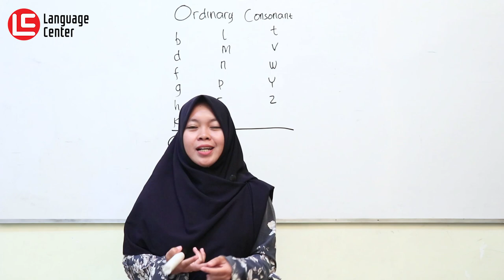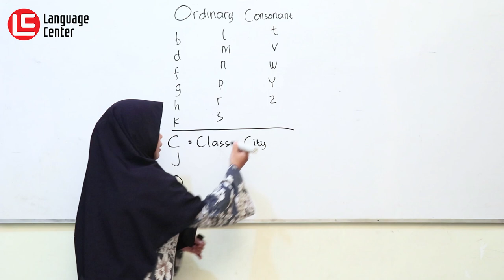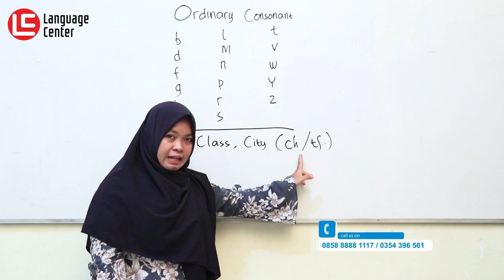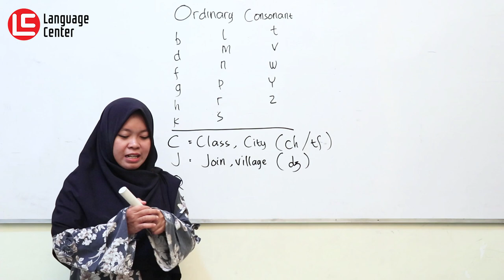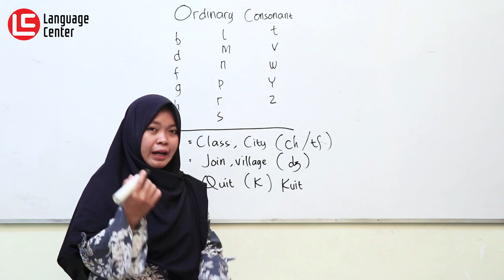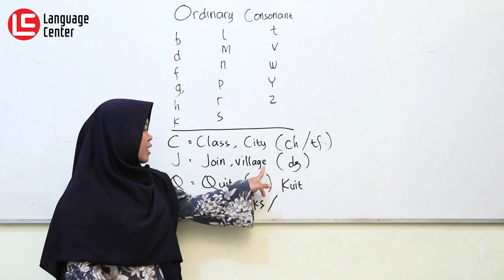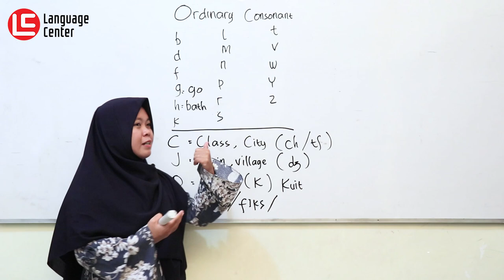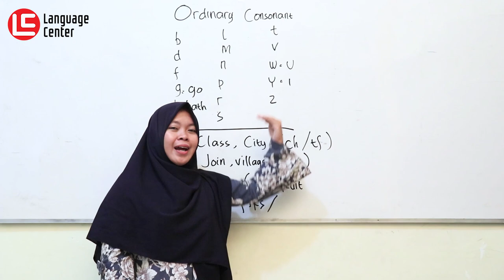4 Huruf Dalam Bahasa Inggris Yang Tidak Memiliki Suara Asli | Kampung inggris LC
Hai LCers..!!!
kalian tau nggak sih kalau ternyata dalam bahasa inggris ada 4 huruf yang tidak memiliki suara asli atau yang tidak termasuk dalan Ordinary Consonan.
4 huruf itu adalah C, J, Q dan X, Terus gimana cara bacanya dong kalau 4 huruf itu nggk memiliki suara asli??
supaya kamu tau cara bacanya, yuk langsung aja tonton videonya sampai habis ya..!!
INFO PENTING !!
YUK DAFTAR SEKARANG JUGA SEBELUM KEHABISAN KUOTA..!!